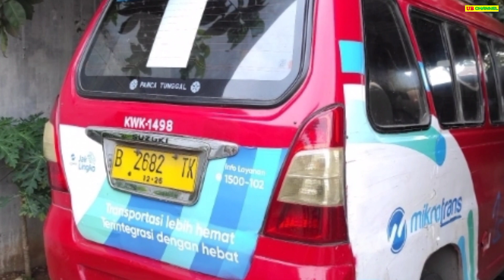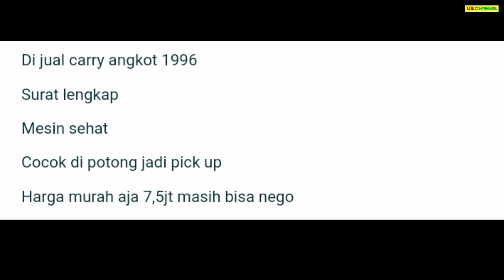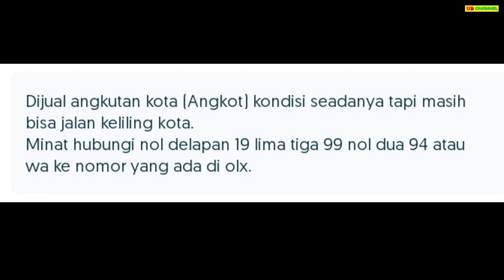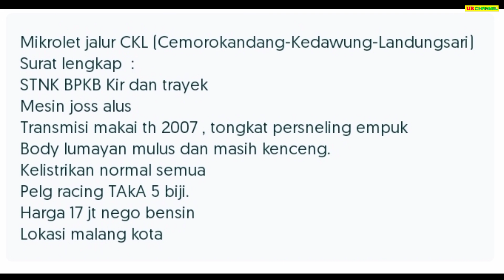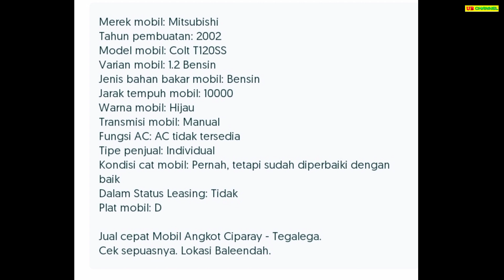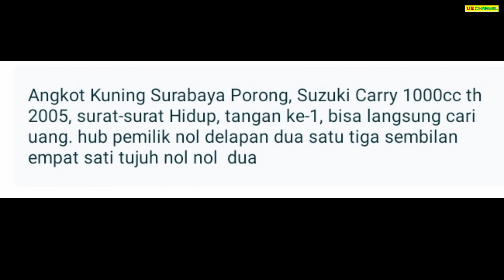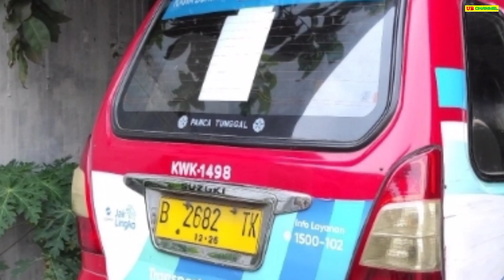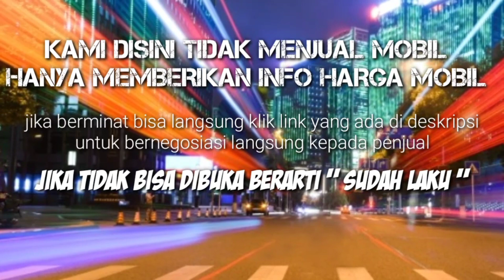HARGA MOBIL ANGKOT BEKAS HANYA 7,5 JUTA AJA MURAH BURUAN DIBELI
7 ANGKOT BEKAS MURAH HARGA MULAI 7,5 JUTA

AWAS PENIPUAN !!!...

1. SUZUKI CARRY 1.0 TH.1996
7.5

10

17

26

35

50

112

Terima Kasih..